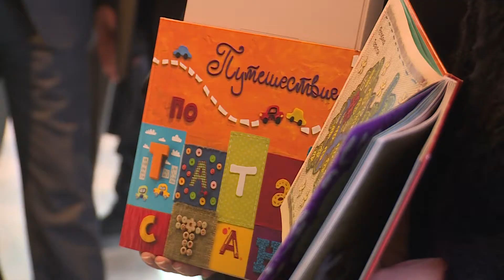Казань - один из самых современных городов России